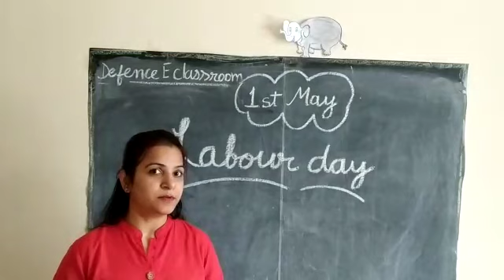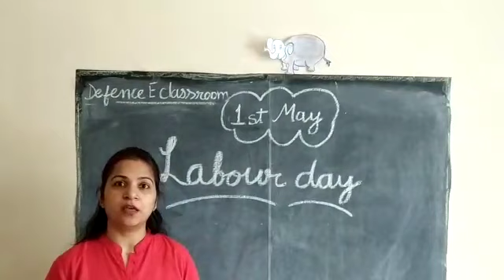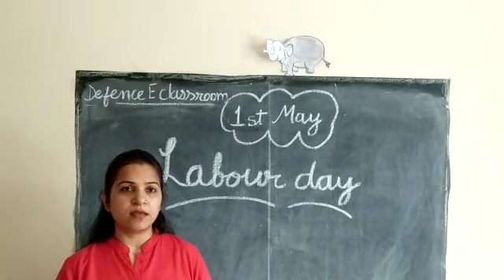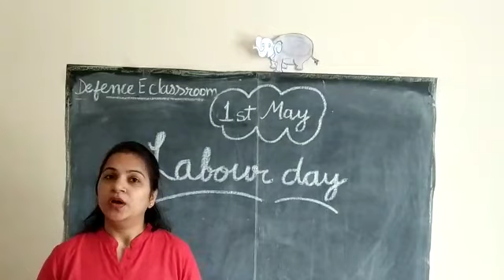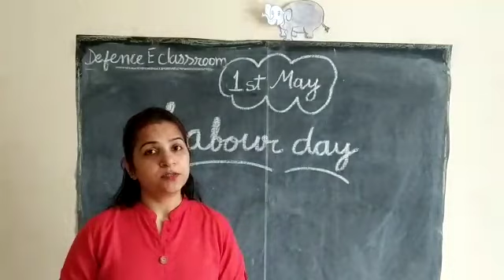Labour Day- Story (1st May)Geet Malik